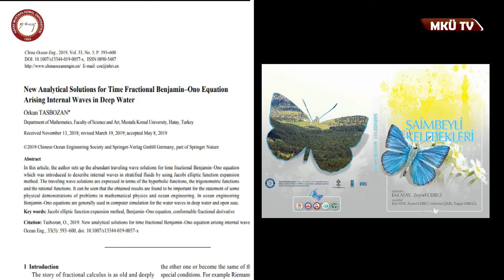Hatay Mustafa Kemal Üniversitesi - Fen Edebiyat Fakültesi - Biyoloji Bölümü